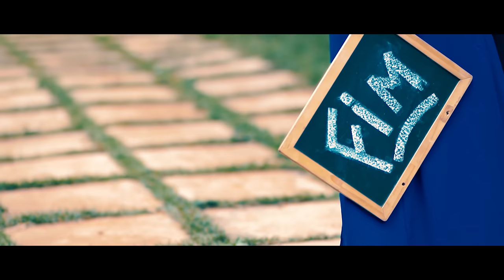PSICOLOGIA ESTÁCIO DE SÁ 2019-2 | Save the Date | Ensaio Fotográfico de Formatura | Goiânia/GO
PRODUÇÃO:
Studio J Ribeiro - Fotografia, Vídeo e Design
Facebook + Instagran: @studiojribeiro
Goiânia-Goiás - Brasil